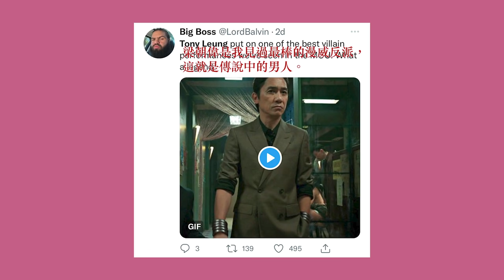【尚氣】為什麼梁朝偉是漫威最棒的反派？寵妻魔人的故事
出門三刷前不忘置入新書：
《想笑的時候再笑，才是我最可愛的樣子》
實體、網路 各大通路絕贊（？ 販售中